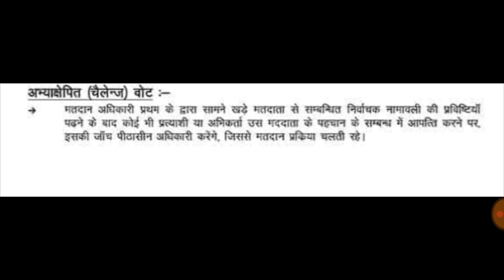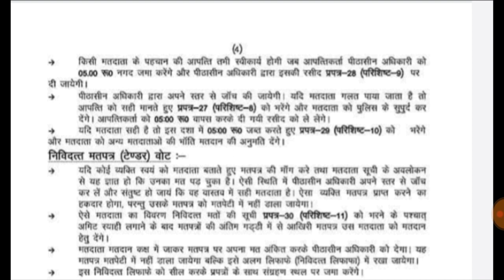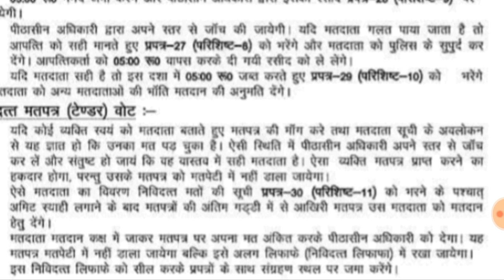Challenge Vote और Tender Vote में क्या अंतर है | टेंडर वोट | चैलेंज वोट| त्रिस्तरीय पंचायतचुनाव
Tender Vote and Challenge Vote में क्या अंतर है | टेंडर वोट | चैलेंज वोट| निविदत्त और अभ्यक्षेपित मत
up panchayat chunav